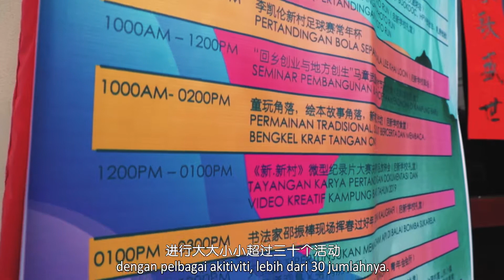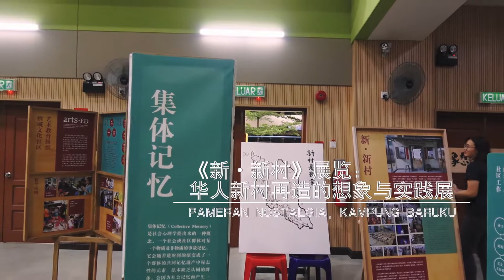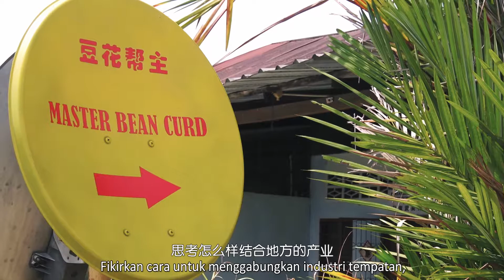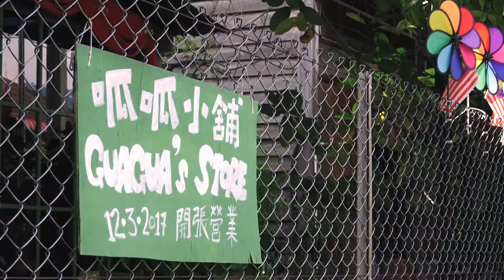2020 马章舞墨新村节 | Karnival Rakyat Machang Bubuk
《2020 马章舞墨新村节》- 2020年1月12日 - 马章武莫新村 -

让新村村民对于社区有进一步的认识
传承文化｜文创艺术｜地方创生｜活化新村